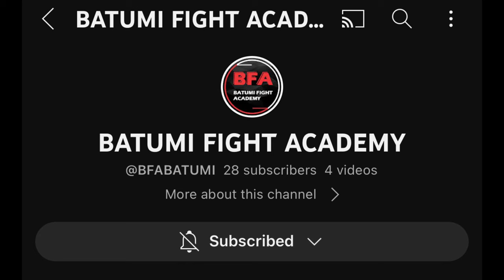Ep.128 UFC 294 Preview - Topuria Vs Volk/Holloway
Topics include UFC 294 preview; Topuria Vs Volk/Holloway? Dolidze calls for Costa replacement Vs Chimaev, Cejudo Vs Dvalishvili, Georgian victory at Oktagon 47 and Barboza Vs Yusuff review.

დღევანდელი შოუს თემები

თოფურია vs ვოლკანოვსკი/ჰოლოვეი
დოლიძეს გამოხმაურება ხამზატთან ბრძოლას
სეხუდო vs დვალიშვილი
ქართველების გამარჯვება ოკტაგონ 47 ის ტურნირზე
ბარბოზა vs იუსიფის მიმოხილვა

Special thanks to Anchor for distributing our podcast, for Channel art and logos.
Fight Hop is available on the following podcast platforms.